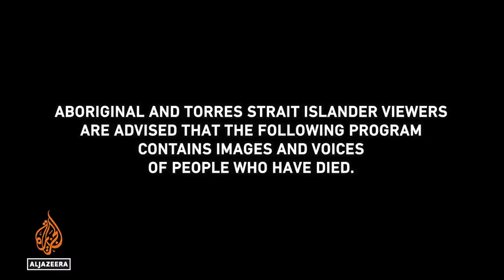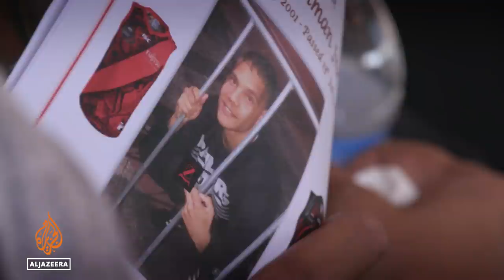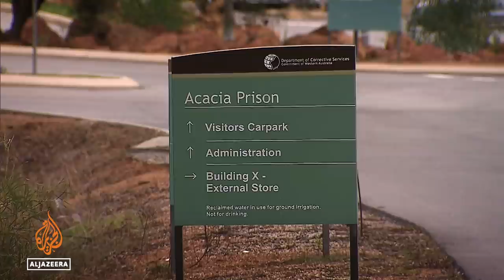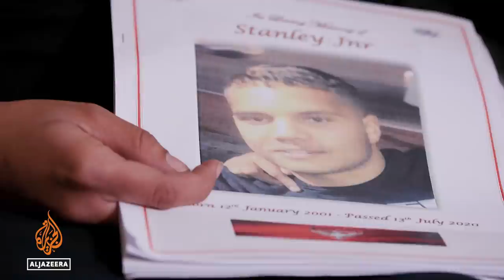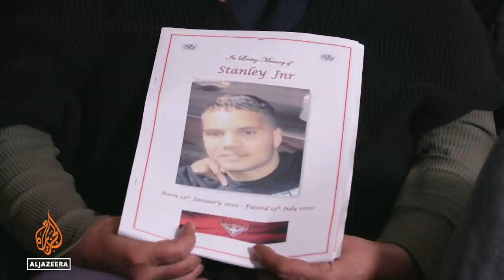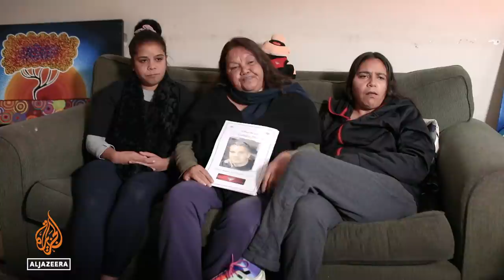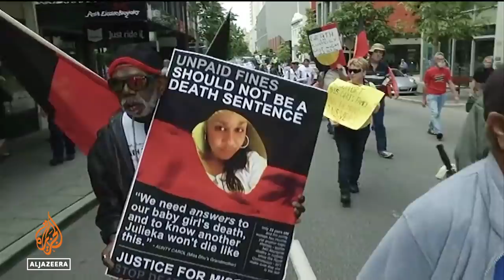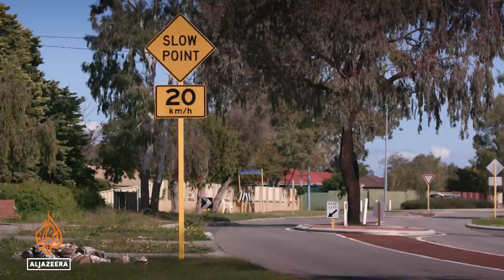Young, Black and Behind Bars: 101 East investigates Australia's Indigenous Incarceration Crisis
Across Australia, Indigenous people are disproportionately arrested and locked up - some as young as 10 years old.

In this special report, former inmates reveal what it is like to be imprisoned as a child.

As the Black Lives Matter Movement resonates across the globe and Indigenous Australians lead nationwide protests, families describe the heartbreak of losing a loved one to a life behind bars.

From outback communities to inside a youth jail, 101 East goes to the front lines of the criminal justice system in Western Australia, the state with the country’s highest rate of Indigenous incarceration.

Correspondent/Senior Producer: Drew Ambrose
Producer: David Boyle, Liz Gooch and Mavourneen Dineen
Field Producers: Stephanie King and Mark Jones
Cinematographer: Craig Hansen
Picture Editor: Andy Mees
Digital Producer: Rhiona-Jade Armont
Production Manager: Susanna Low
Senior Supervising Producer: Nick Olle
Executive Producer: Sharon Roobol